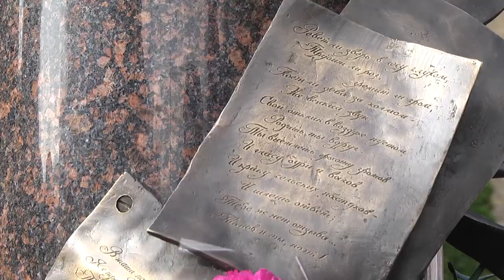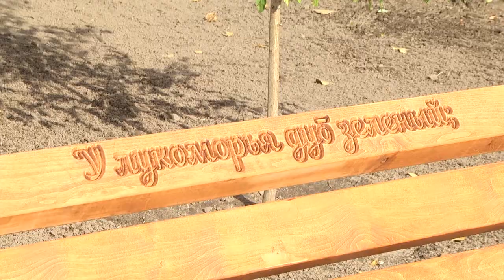2019-10-11 г. Брест. Открытие сквера им. А.С. Пушкина. Новости на Буг-ТВ.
Сегодня в Бресте торжественно открыли Пушкинский сквер. Место локации - Брестский государственный университет имени великого русского классика -  на перекрестке улиц Куйбышева и Мицкевича. Здесь же установлен бюст поэту, этоподарок Бресту Российского военно-исторического общества, его автор — известный московский скульптор Виталий Шанов. Общая высота бронзового бюста с постаментом составила  3 метра.  Материал Анастасии Ноздрин-Плотницкой об открытии сквера смотрите прямо сейчас.